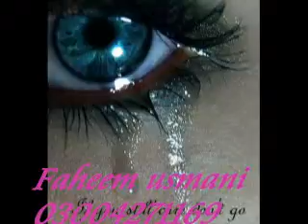Tujh se Naraz nahi zindgi.avi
Faheem Ahmad Abbasi